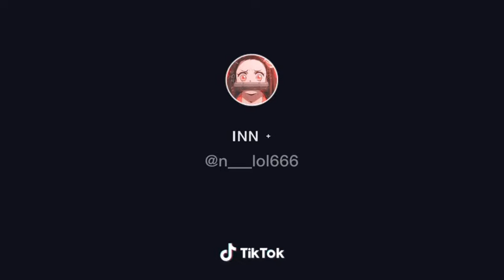Demon slayer the movie